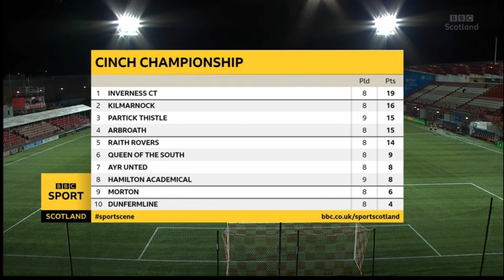Post-Match Reaction - Hamilton v Thistle (15/10/21)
Post-Match Reaction to Partick Thistle’s 6-1 victory over Hamilton from Brian Graham, Richard Foster, Zak Rudden, Scott Tiffoney and Ian McCall.